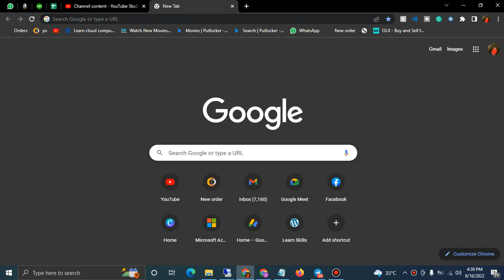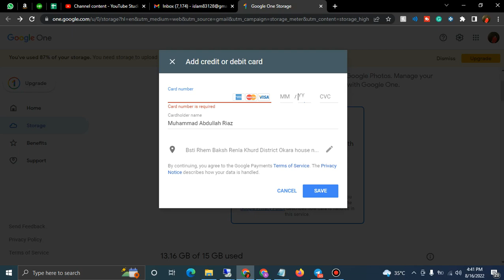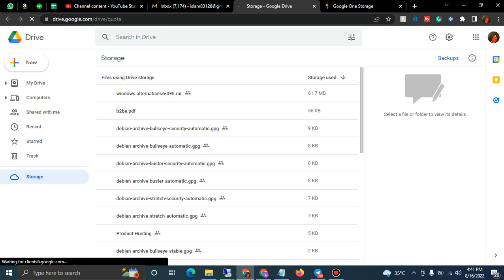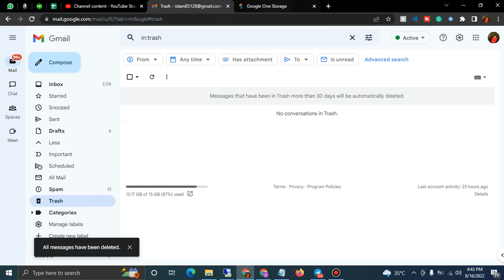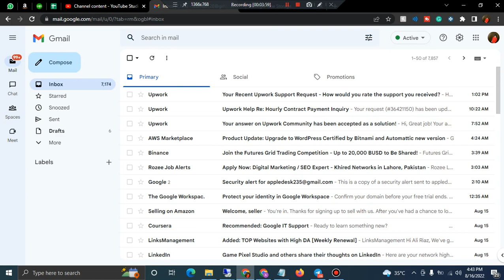Is your Gmail Out Of Storage?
How to check gmail when it is out of storage. Gmail out of storage issue. Let me tell you fix in it